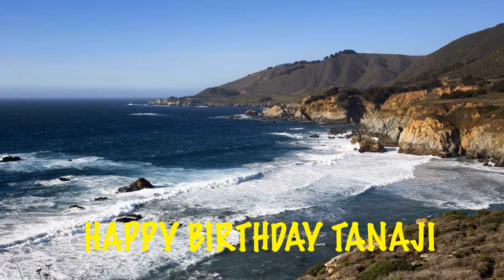Tanaji Beaches Playas